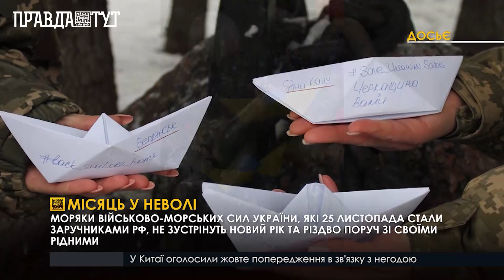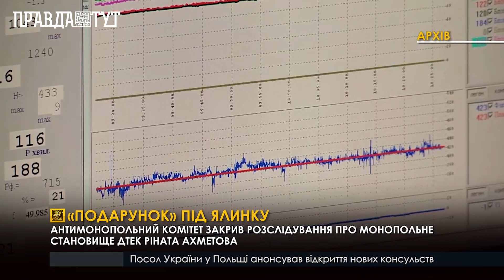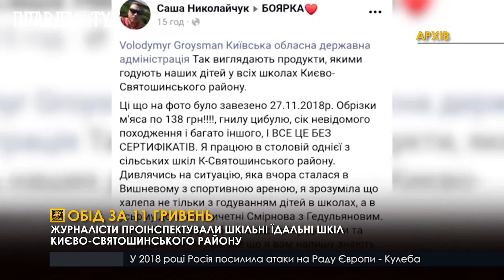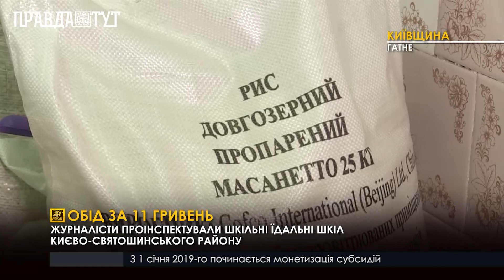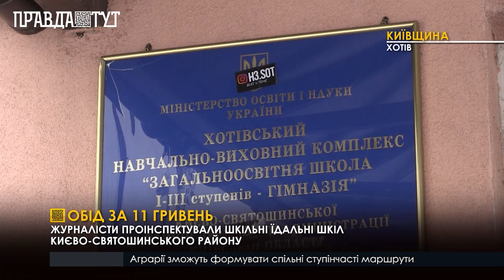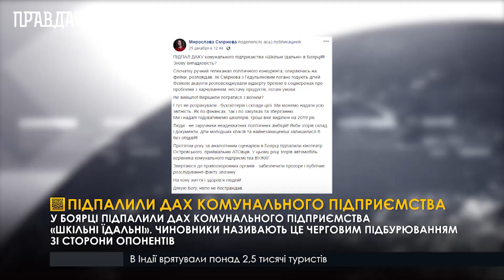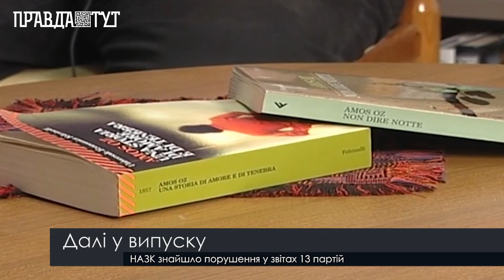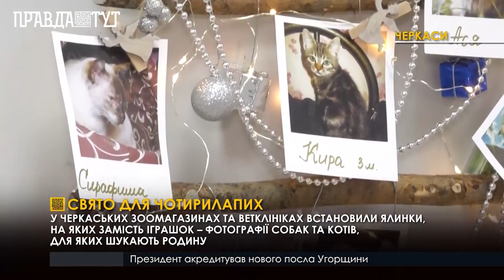Випуск новин 20:30 29 грудня 2018